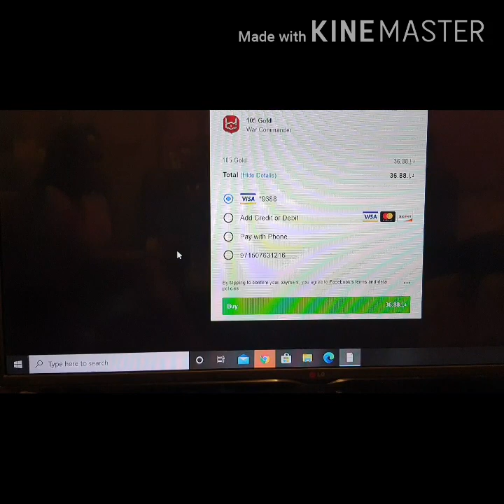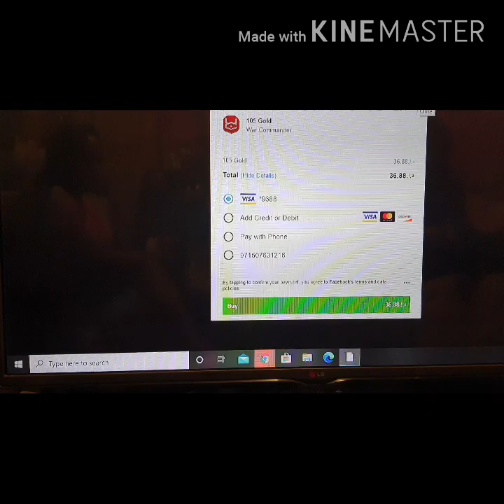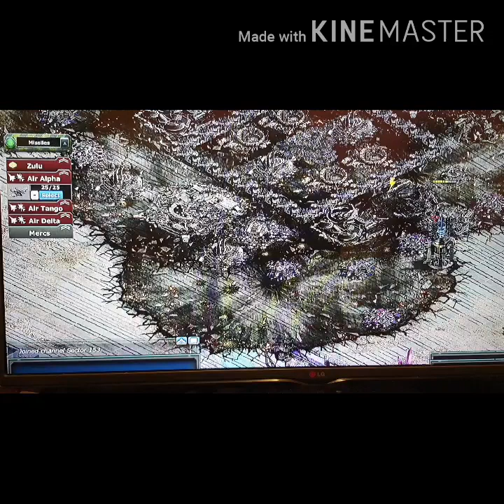PLAYING WARCOMMANDER | ONLINE GAME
ONE OF MY FAV GAME